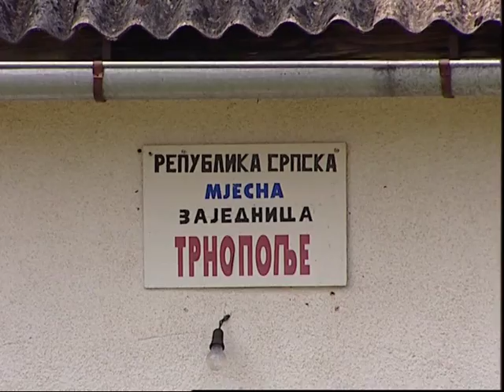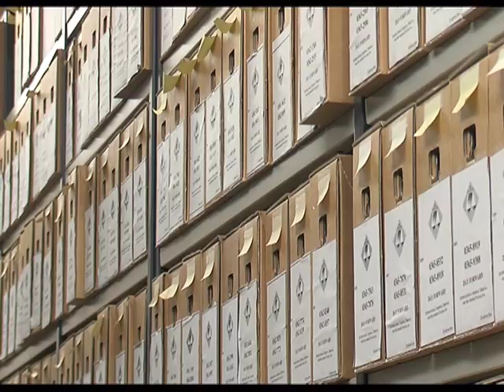The Tribunal Remembers: Omarska Detention Camp - August 1992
6 August marks the anniversary of the closure of the Omarska detention camp, which was situated near Prijedor, in Bosnia and Herzegovina. Omarska was in operation for almost three months, during which over 3,000 detainees passed through the camp. In early August 1992, international journalists gained access to the camp. Their reports were broadcast globally, spurring the international community to react, and in part contributing to the establishment of the ICTY.

The journalists' reports revealed the appalling, inhumane conditions in which the detainees in Omarska were being held. The Tribunal has established that many crimes were committed against these detainees, who were severely mistreated and subjected to beatings, rape, sexual assaults, torture, executions and psychological abuse.